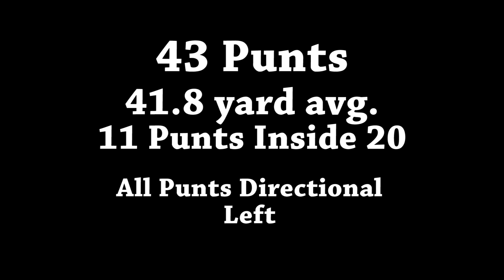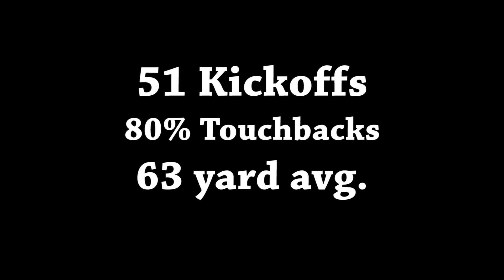Michael Geiger 2013 Junior Season Highlights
Michael Geiger's kicking and punting highlights from his Junior football season.